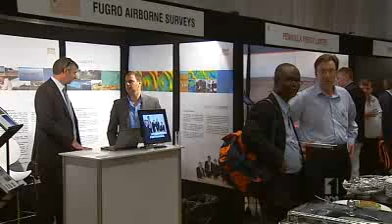The future of uranium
The events in Japan and the crippled nuclear power plant at Fukushima in Japan have cast worldwide doubt on nuclear power. The Australian Uranium Industry is the world's third largest exporter and it argues that despite stock prices taking a serious hammering in recent weeks and being the victim of unfair stereotypes, its long term future is assured. Mike Sexton reports.